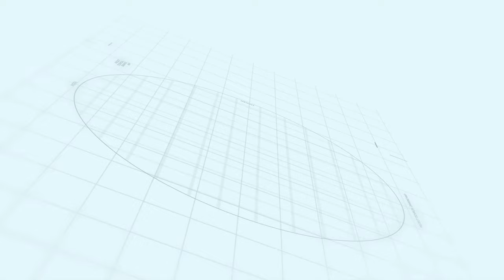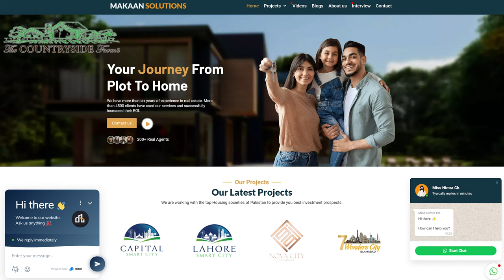Countryside Farms Islamabad |Owner & Development, Location, Features & Investment| Makaan Solutions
Countryside Farms Islamabad is a new project being built on a 35000 Kanal plot of land in Rawalpindi/ Islamabad, located opposite to the DHA Phase 3.
it has been designed and developed by Zee brother’s and Sem Builders. Find Countryside Farms Islamabad, complete details of development status, payment plan, NOC Status , features and investment at makaansolutions.com .

Countryside Farms | Makaan Solutions | Rizwan Cheema

premium developer sem builders
zee brothers pvt ltd
near dha phase 3
ring road project
latest project in islamabad
investmnet project 2022
twin cities latest project
countryside farms islamabad location
countryside farms islamabad payment plans
4, 5 , 10 kanal farms houses in islamabad
new farm house in islamabad
Countryside Farms islamabad master plan
makaan solutions property dealer
Countryside Farms islamabad updated development status 2022